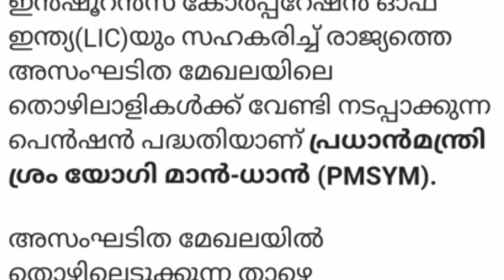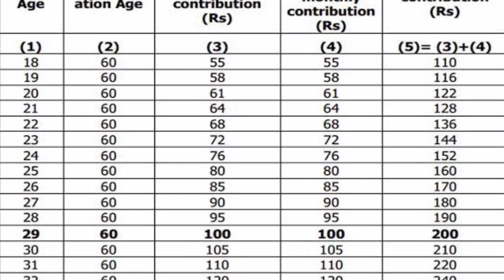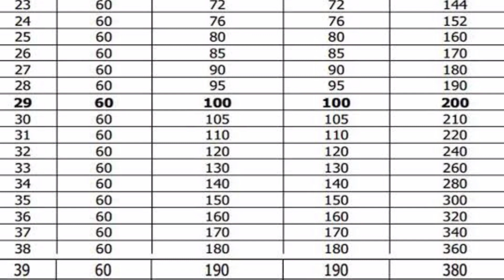കേന്ദ്രസർക്കാറിന്റെ മാസം 3000 രൂപ വീതം അക്കൗണ്ടിൽ ലഭിക്കുന്ന പദ്ധതി|ശ്രം യോഗി മൻധൻ യോജന|PMSYM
ഈ പദ്ധതിയെ പറ്റി കൂടുതൽ അറിയുന്നതിനും, മീഡിയ കമ്പാനിയൻ വാട്സ്ആപ്പ് ഗ്രൂപ്പിൽ ജോയിൻ ചെയ്യുന്നതിനും..